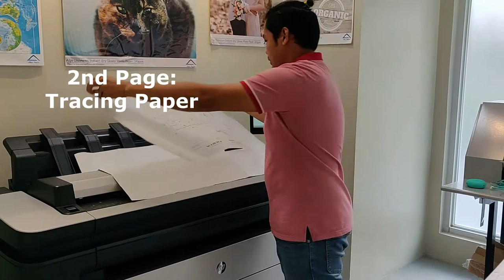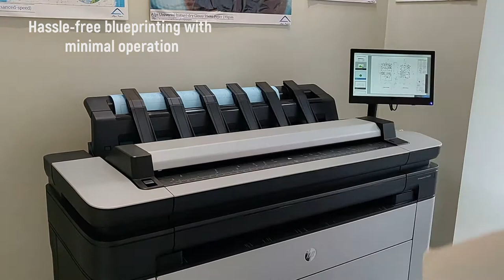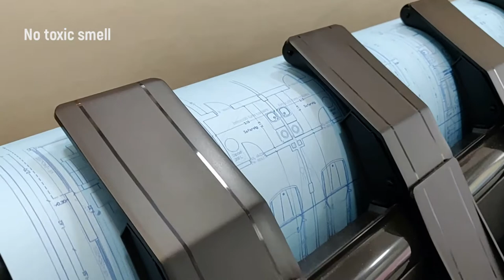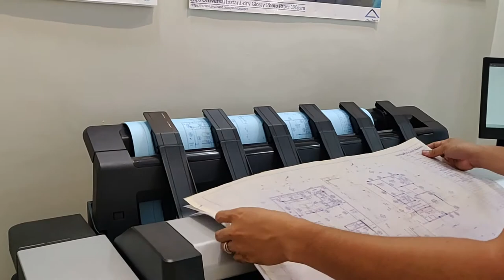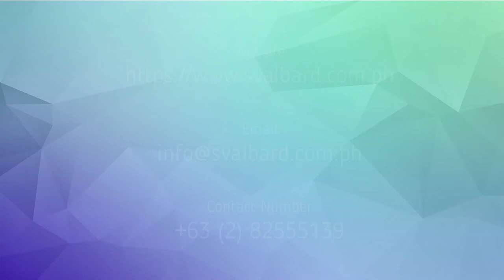HP XL 3600 MFP Blueprinting (from ammonia, tracing, and whiteprint)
Easily turn any types of paper into Digital Blueprint with HP XL 3600 MFP Production Printer.

Just a single step process, photocopy your original printouts (whether it is from Tracing Paper, White Paper, Ammonia Blueprint Paper, etc) and turn it in to digital blueprint.

Benefits:
- No need for several manpower just to do blueprints (save on manpower costs)
- Save a lot of time and print more jobs
- Save on electricity
- Provide better and faster service to customers
- Consolidate all your print jobs into one machine
- XL 3600 can do Mono CAD, Color CAD, Digital Blueprint, Whiteprinting, Full-colored images on coated and photo papers